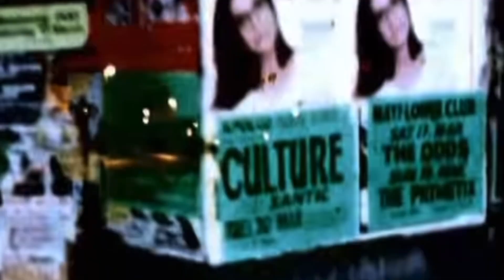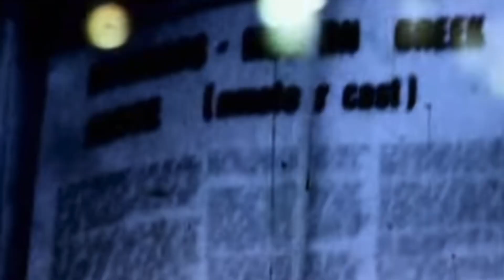PREPARED - Unknown Factory